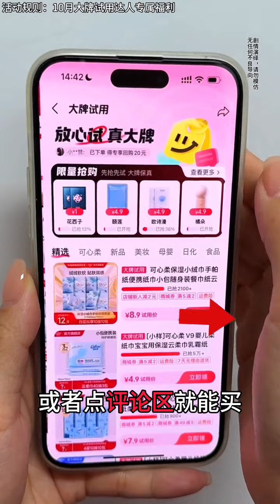天气太热了，我的同学都开始害怕了。